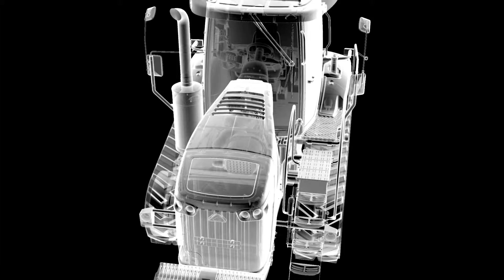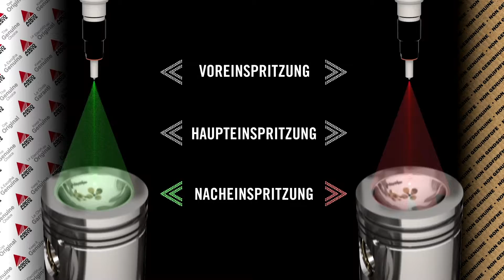AGCO Fuel Injection Equipment Challenger - German